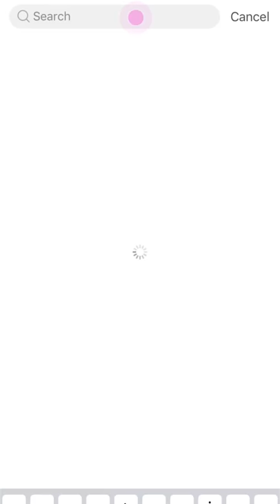How to create a galaxy head manipulation edit | PicsArt Tutorial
Create your own head swap photo manipulation edit with a few simple steps! 🌌 In this tutorial we will teach you how to get a surreal hollow head effect and turn it into a galactic outburst. To get this effect we used our Clone Tool, Draw Tools, Galaxy Stickers and one filter, by combining all four and a few simple tricks, we got this awesome artwork 🌚

Steps:
1. Click on Tools and choose Clone
2. Use the Clone Tool and choose and area to clone
3. Then swipe it with the Clone Brush on the top part of her head
4. Click on Draw and choose the Shape Tool
5. Choose the circle and create an oval
6. Place it on the erased part of the head
7. Go to your Filters and choose a B&W filter
8. Tap on Stickers and search for stardust, planets and universe
9. Place your stickers on the black oval then use the Eraser to create fine cuts